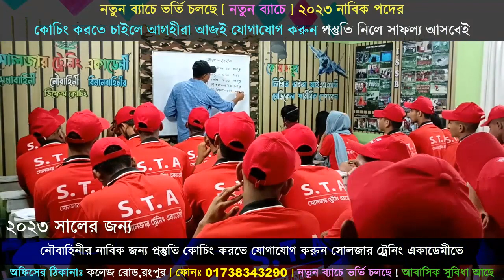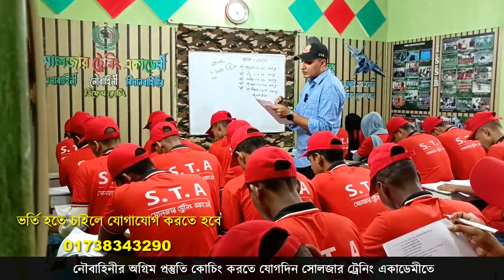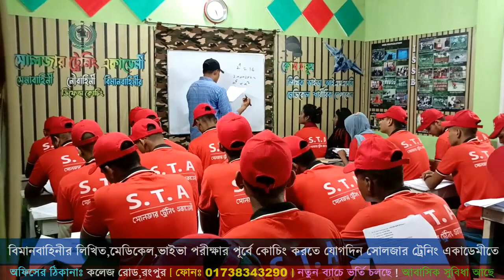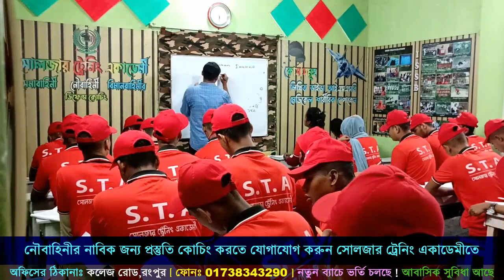এক ভিডিও দেখেই হয়ে যাবে নৌবাহিনীর নাবিক পদের প্রস্তুতি